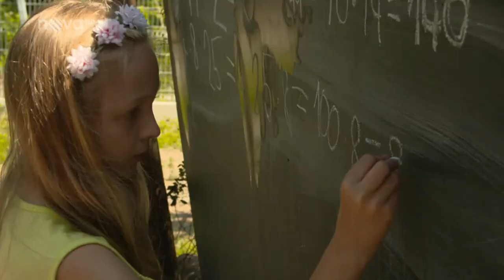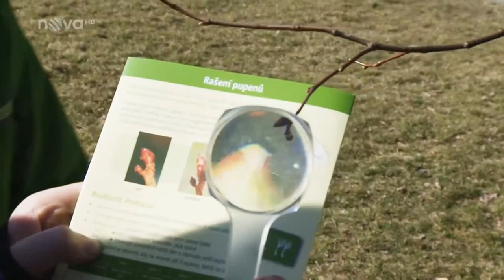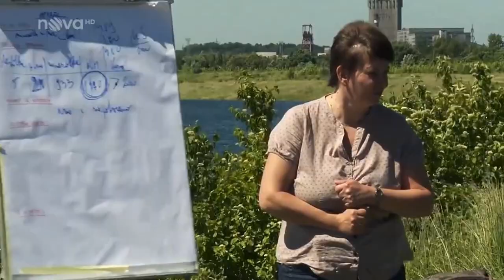Učíme se venku - Andrea Tláskalová, ZŠ Josefa Václava Sládka, Zbiroh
„Pro děti je kontakt s lesem velkým přínosem. V dnešní přetechnizované a uspěchané době, když jsem je dnes vzala ven, tak odpoledne budou mít zase chuť jít ven, do lesa. Když budeme ve třídě, sednou si k počítači nebo k tabletu. Když jim ukážu, co všechno v lese je, určitě se díky tomu do přírody dostanou lépe a častěji.“

Andrea Tláskalová, ZŠ Josefa Václava Sládka, Zbiroh